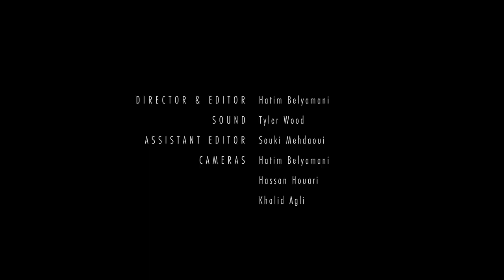Mourad Belouadi - "Katiballah"